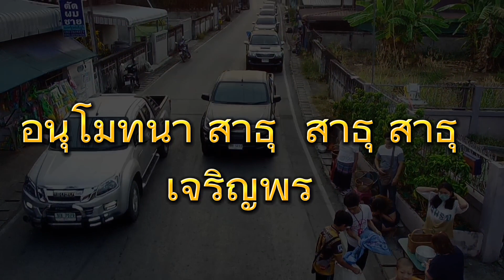วัดทุ่งมะขามป้อม EP8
โครงการบรรพชาอุปสมบทพระภิกษุ - สามเณร ภาคฤดูร้อน ครั้งที่ 2 เฉลิมพระเกียรติ สมเด็จพระขนิษฐาธิราชเจ้า กรมสมเด็จพระเทพรัตนราชสุดาฯ สยามบรมราชกุมารี

วันนี้เดินบิณฑบาต.ณ.เทศบาลตำบลแม่จะเรา
และสิ้นสุดในการ บิณฑบาตตักบาตรข้าวสารอาหารแห้ง...ครบกำหนดในการบวชเรียนภาคฤดูร้อน. ปี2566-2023.